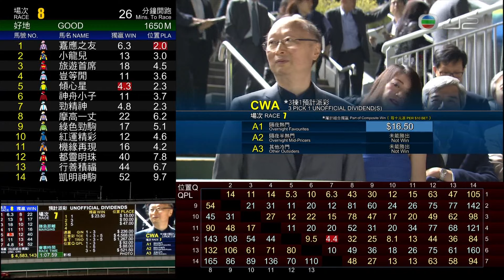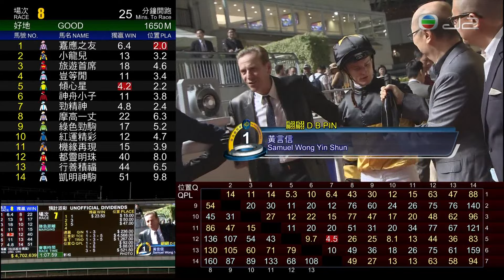05/04/2017 (551) 翩翩 (V344) 潘頓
05/04/2017 沙田 (場次551)
第二班 - 1200米 - (100-80) - 秦石讓賽
場地狀況 : 好地
賽道 : 全天候跑道